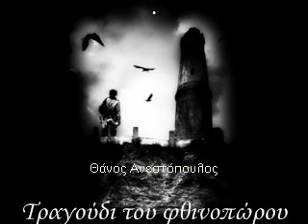Τραγούδι του φθινοπώρου - Θάνος Ανεστόπουλος